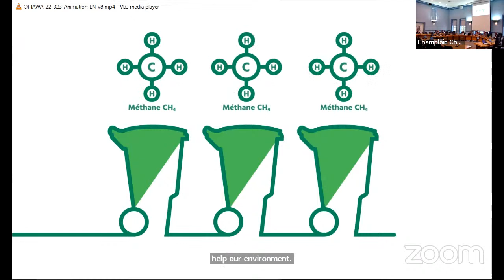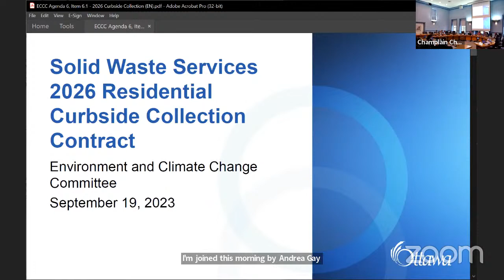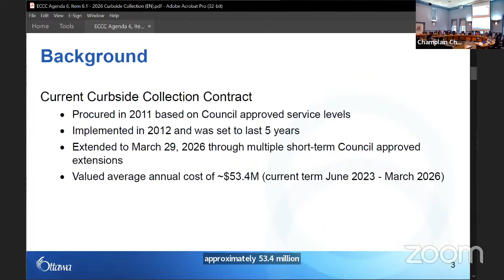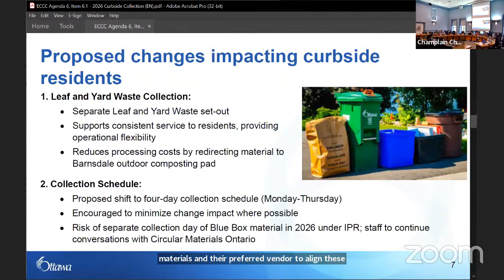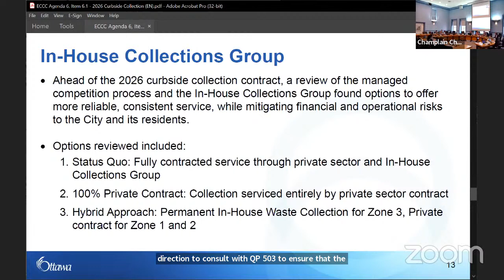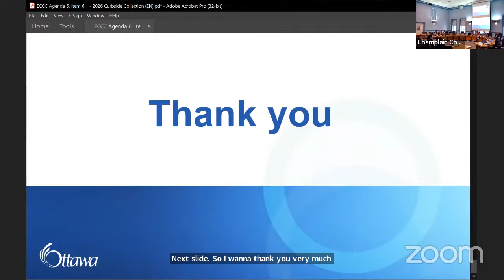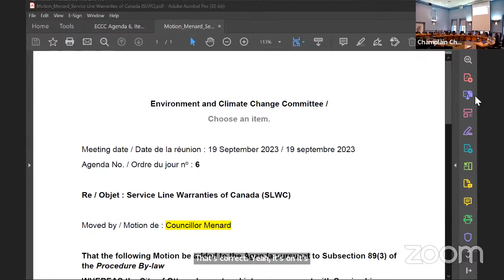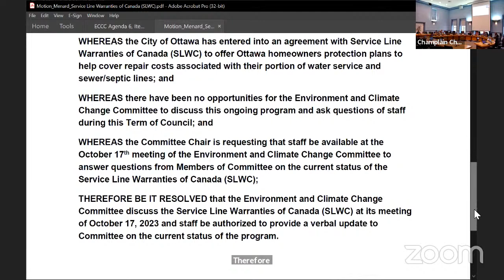Environment and Climate Change Committee